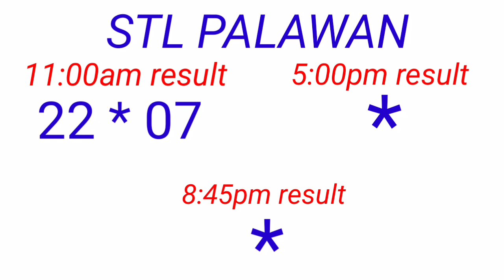STL - PALAWAN,CAMNORTE November 23, 2022 1ST DRAW RESULT